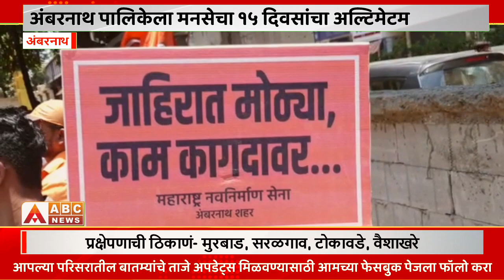Ambernath।मनसे जिल्हाध्यक्षांनी घेतला पालिका अधिकाऱ्यांचा समाचार